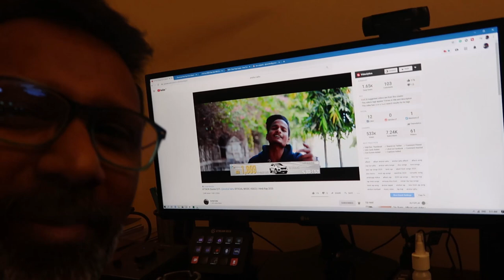Some words of Inspiration to my Subscribers (In Hindi)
This video is for Prashun, Tanmoy, Aadil, Anshul, Dog Production and all of my Subscribers. Just thought of giving you guys a little bit of Inspiration. Keep up the good work and never look back. Work hard and achieve all your goals. God Bless you all.